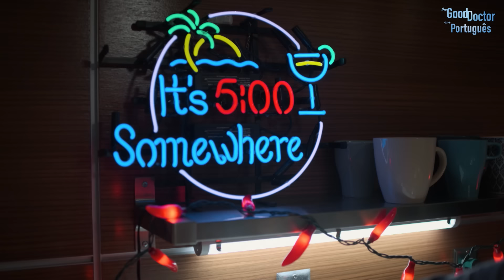A honestidade de Shaun se torna ofensiva | Episódio 3 | Temporada 4 | The Good Doctor em Português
Os médicos organizam uma festa de boas-vindas para os novos aspirantes, onde compartilham experiências pessoais para se conhecerem melhor. No entanto, a honestidade de Shaun resulta desconfortável para algumas pessoas. Por outro lado, Morgan e Claire discutem novamente

Não perca todos os episódios de The Good Doctor toda segunda no Sony Channel!

The Good Doctor:
Shaun Murphy (Freddie Highmore) é um jovem cirurgião com autismo e síndrome de savant que trabalha na unidade cirúrgica de um prestigioso hospital. Dr Shaun usa seus dons extraordinários para salvar vidas e pensar soluções de um jeito bem diferente dos outros residentes.